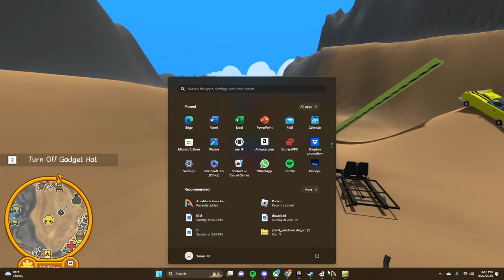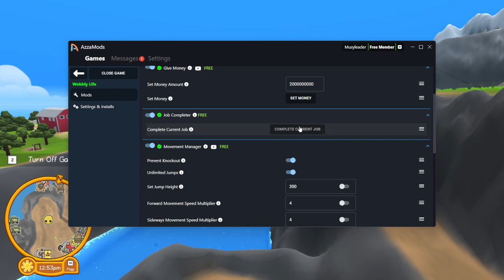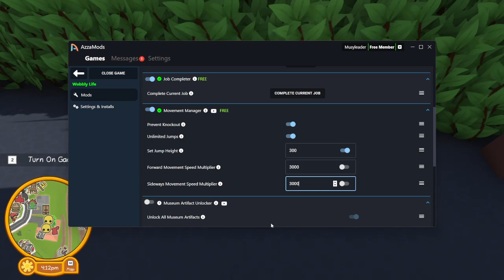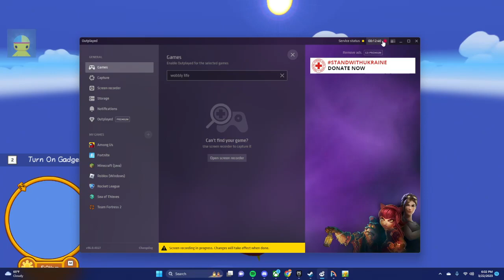wobbly life part 2